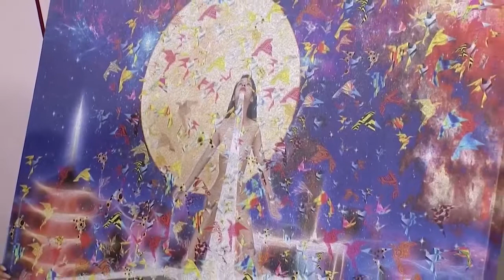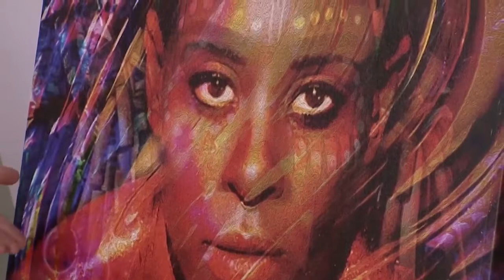Programa "De Bem Com A Vida" - 2019 - Henrique Vieira Filho - Artista Plástico e Psicanalista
Live TV - "Well with life” - Interview with Journalist Keila Lima and Henrique Vieira Filho - Artist and Psychoanalyst
Programa "De Bem Com A Vida" ( @debemcomavidatv )  - entrevista com a Jornalista Keila Lima ( @keilalimatv ) - Entrevistado: Henrique Vieira Filho ( @henrique_vieira_filho ) - Artista Plástico e Psicanalista
Meus agradecimentos e parabéns a toda a equipe, pelo carinho e profissionalismo, em especial, à Taina Gambini ( @tatainah ) e ao Vinícius.
Interview with journalist Keila Lima and Henrique Vieira Filho - Artist and Psychoanalyst
Artworks: "Rio Wall", "Indomitable" and "Wings Of Wishes" - Artist: Henrique Vieira Filho ( @henrique_vieira_filho )